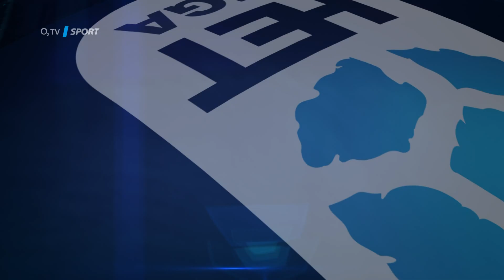Milan Škoda rozhovor (Slavia - Zlín 1:2)